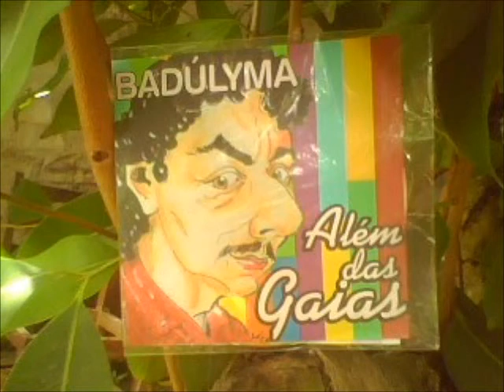PROFISSÕES DOS ANIMAIS COM O HUMORISTA BADULYMA.wmv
PROFISSÕES DOS ANIMAIS ´FAZ PARTE DO CD ( ALÉM DAS GAIAS ) COM O HUMORISTA BADULYMA.